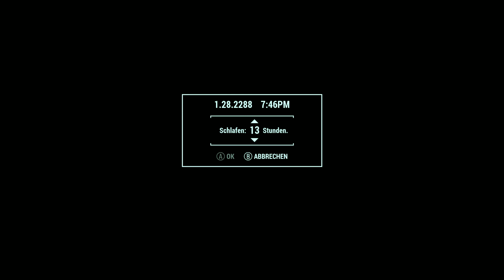Let's Play Fallout 4 (SURVIVAL)#154 Zombie Alarm in Sanctuary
Fallout 4 ist ein Rollenspiel von Bethesda. In diesem Spiel muss man sich durch eine von  Atombomben zerstörte
Welt durch kämpfen und überleben. Es gibt viele mutierten
Lebewesen und unterschiedliche Gruppen von Menschen.die einem in Fallout 4 das Leben schwer machen, vor allem ist es noch schwieriger wenn man es im Hardcore Modus durchspielt.

MEINE MODS:
SIM Settlements